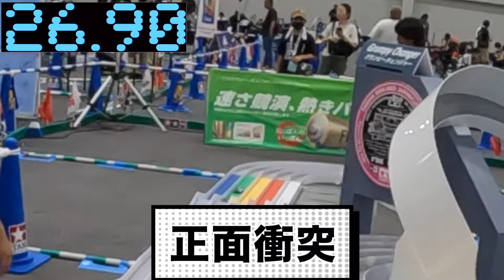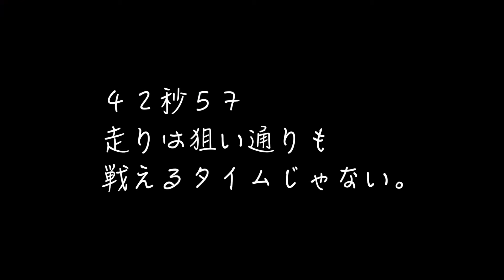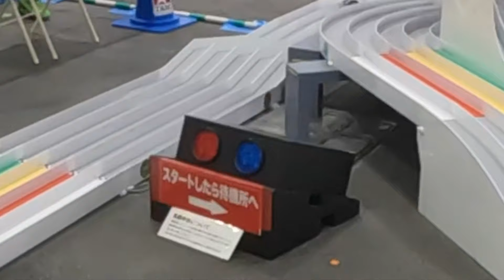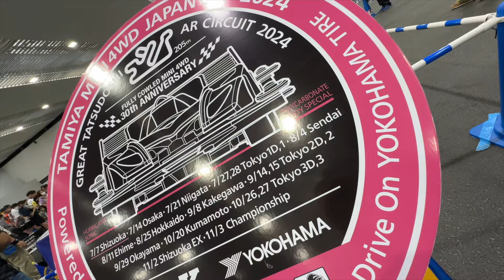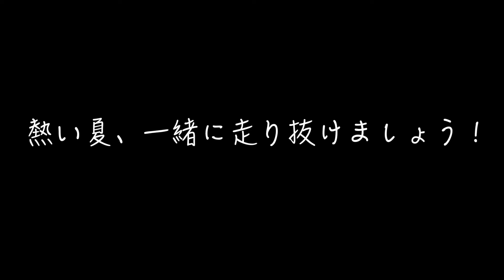【ミニ四駆】「明日開幕！ジャパンカップ前日練習！」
アルディチャンネルメンバーシップ募集中です！

ミニ四駆ジャパンカップ２０２４が開幕します！
前日練習の模様をまとめました！

撮影機材
FUJIFILM     XT-30  X-S10
iPhone11pro
DJI osmo pocket
DJI OM4
Panasonic   HC-VX985M